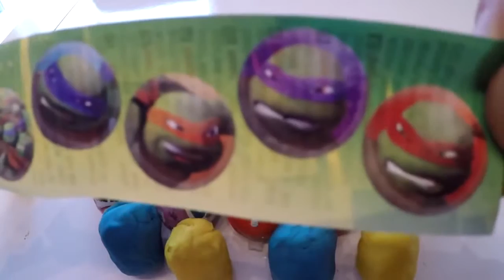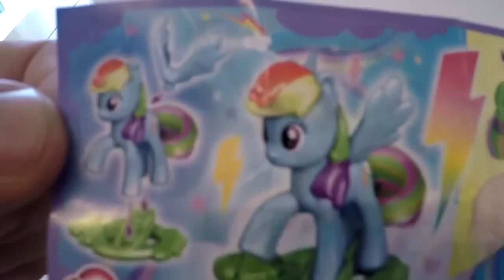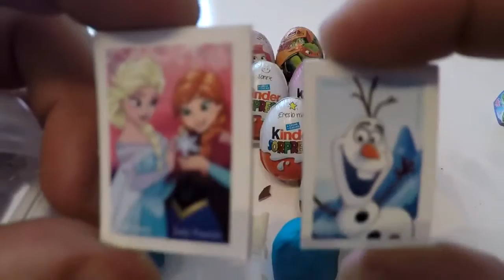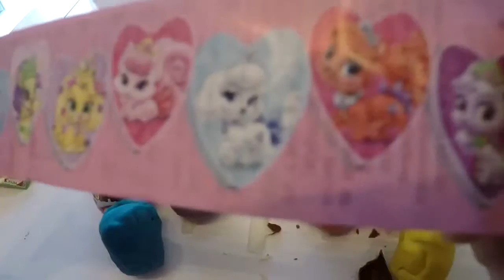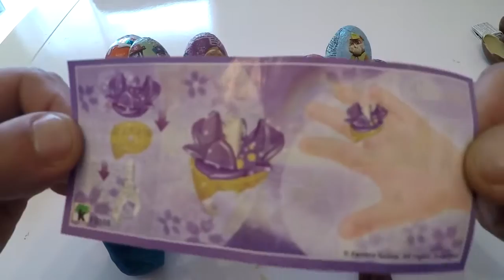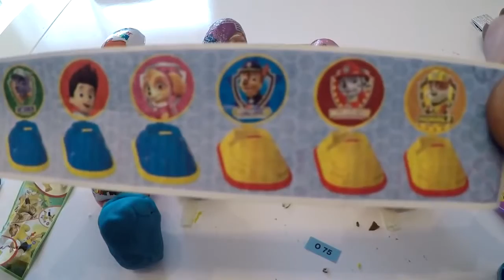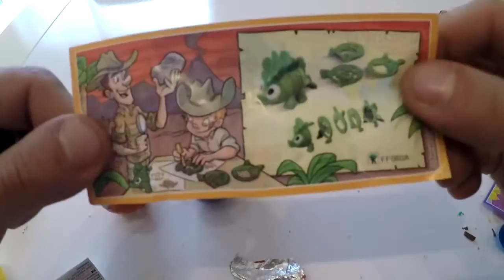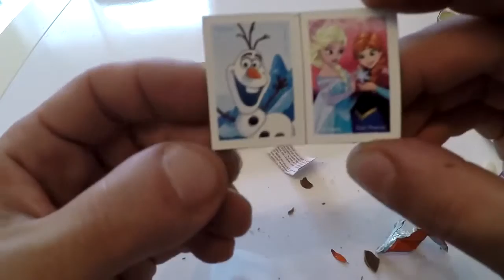40+ Kinder Surprise Eggs Disney Frozen Elsa Play-Doh Huevos Sorpresa сюрприсе еггс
Long Video To keep the kids entertained.
Today we opened over 40 eggs including Frozen Elsa, Disney Pets, Chase, Paw Patrol, Disney Princess, TMNJ, Teenage Mutant Ninja Turtles, Kinder Sorpresa, Play-Doh, and more

40+ Kinder Surprise Eggs Disney Frozen Elsa Play-Doh Huevos Sorpresa сюрприсе еггс киндер